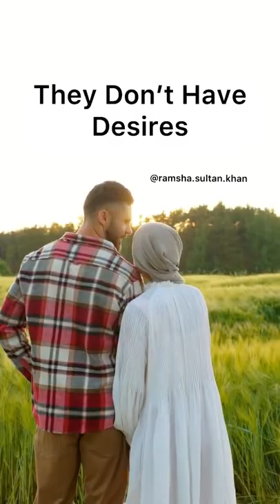Muslim Women Will Be More Beautiful Than HOOR of Jannah🤲 ll shorts